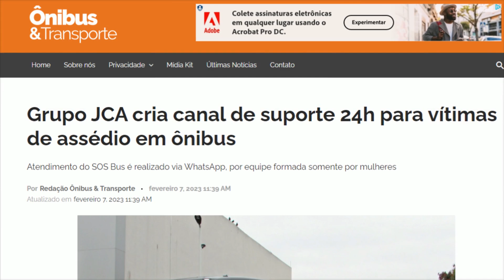Grupo JCA começa, 1001, Catarinense, trás Novidades.